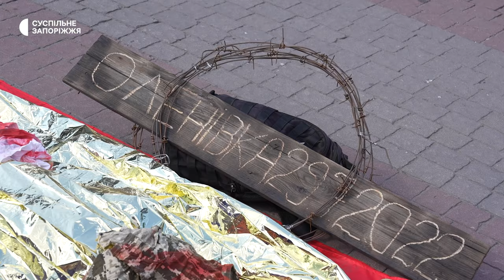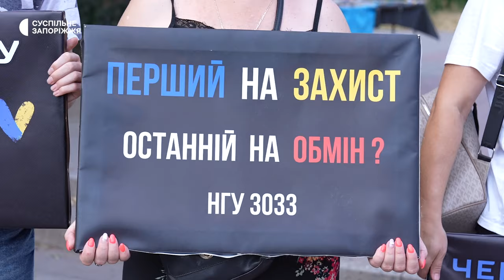У Запоріжжі відбулася акція пам'яті загиблих внаслідок російського теракту в Оленівці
Сьогодні, 28 липня, у Запоріжжі відбулася акція пам'яті загиблих українських полонених внаслідок російського теракту в тимчасово окупованій Оленівці на Донеччині. До заходу долучилося близько 100 людей.

Про це повідомили кореспонденти Суспільного з місця події.